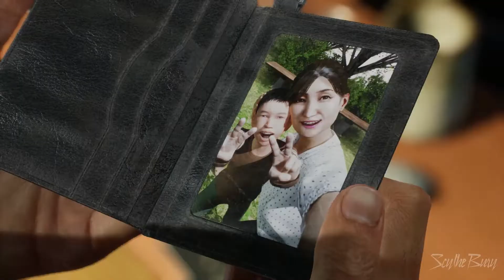GHOSTWIRE TOKYO gameplay walkthrough no commentary - part 2 (pc)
Ghostwire Tokyo is a action-adventure video game developed by Tango Gameworks and published by Bethesda Softworks. Explore a unique vision of Tokyo twisted by a supernatural presence. From its ultra-modern cityscape to its traditional temples and narrow alleyways, discover a hauntingly beautiful city teeming with Yokai - vengeful spirts spirits that prowl the streets. Discover iconic landmarks like Shibuya Crossing and Tokyo Tower, stunningly rendered with incredible detail and built to take advantage of next-generation technology.